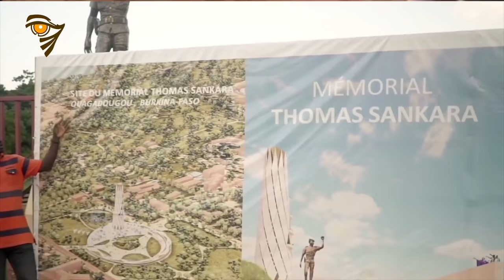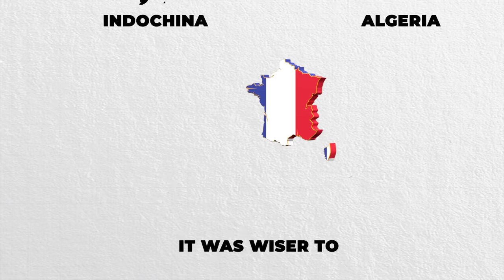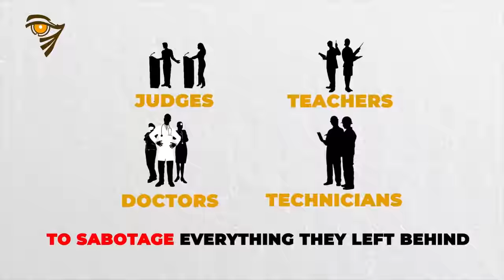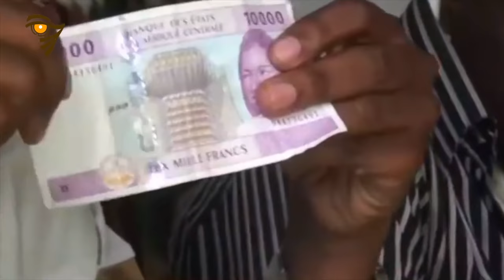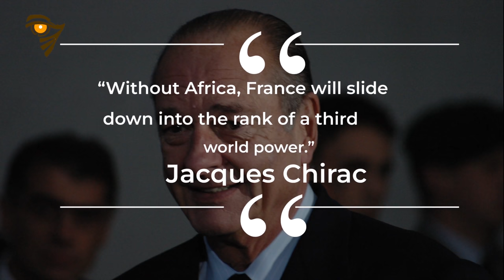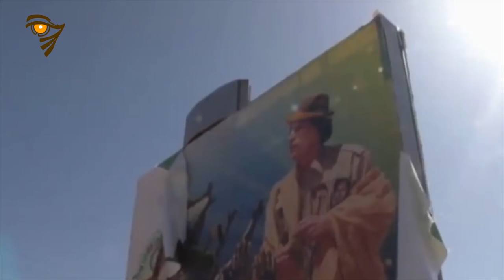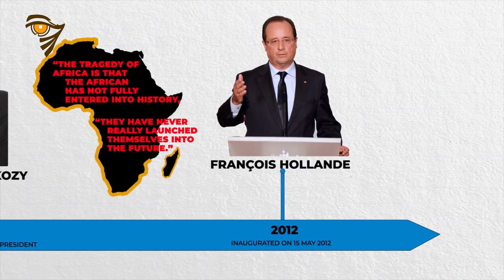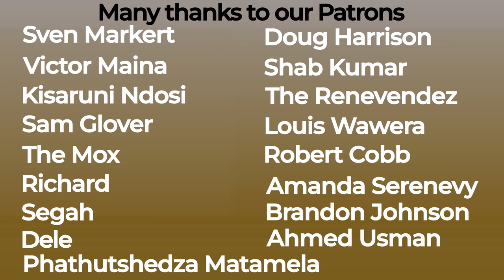France Colonialism is Secretly Ongoing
To protect their strategic interests in Africa, the French maintained a dense web of connections to their ex-colonies. Though direct rule ended in the early 1960’s, French influence over its former possessions continued and has been facing accusations of hanging on to its empire by all means necessary through a set of structural and relational arrangements kept carefully invincible to the naked eye but loosely known as FRANCEAFRIQUE